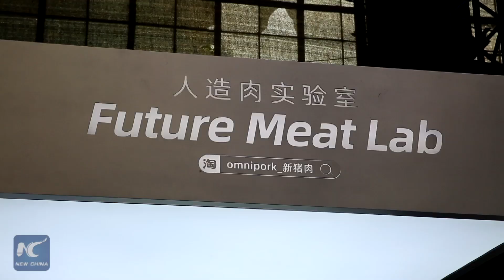Taobao Maker Festival 2019 kicks off in E China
Meatless burgers, boozy ice-cream and more on offer at the Taobao Maker Festival in Hangzhou, Zhejiang, E China. Alibaba's Taobao is China's largest e-commerce platform